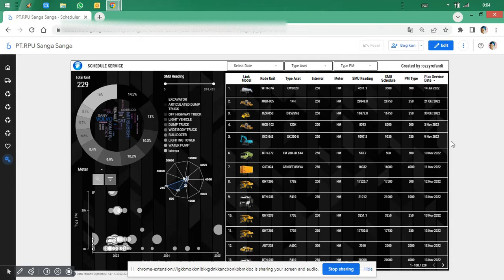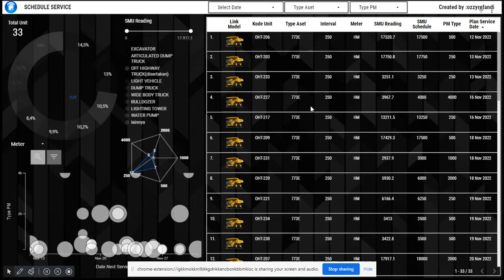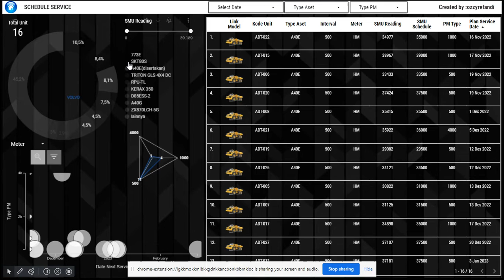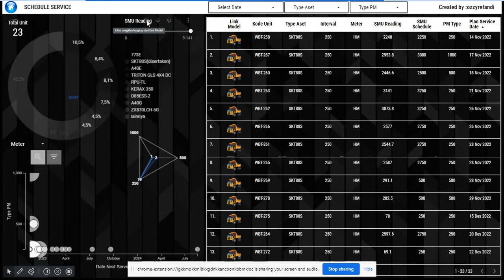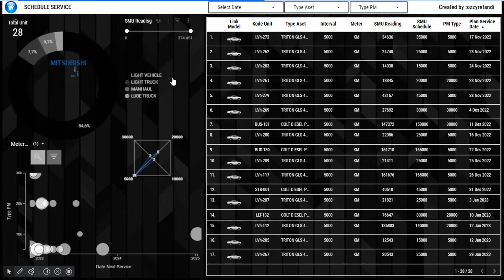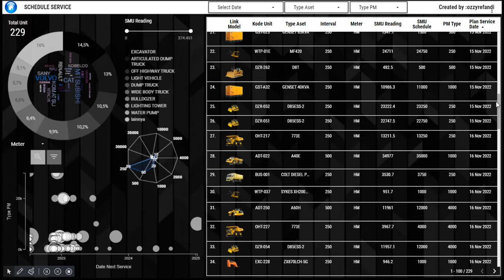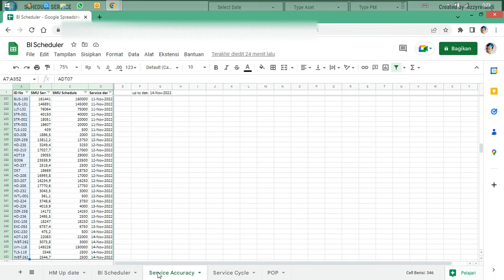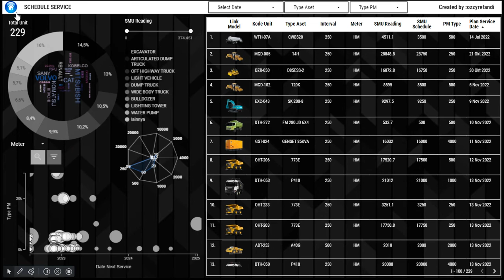Maintenance Planner Membuat Jadwal service alat berat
Scheduler maintenance planner , cara membuat jadwal service alat berat dengan mudah data yang diperlukan :
-Time sheet operator
-Parameter interval service unit sesuaikan OMM
-Data service terakhir

Rumus excel / spreadsheet yang dipakai :
SUMIFS, MAXIFS,MINIFS,MROUND

Visualisai bebas bisa menggunakan excel pivot table atau dengan BI Tool

Perencanaan Alat Berat, Desain Kreatif , Dashboard, Data analisis

Make it easy make it simple